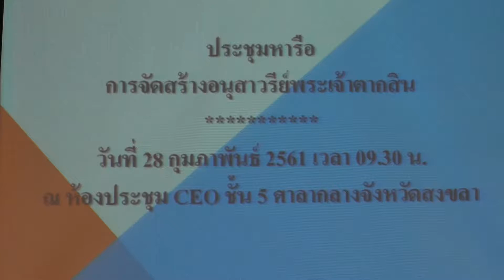28 02 61 จังหวัดสงขลาจัดประชุมการสร้างอนุสาวรีย์